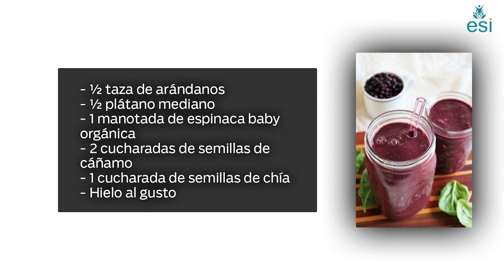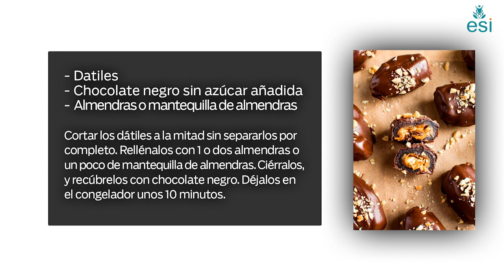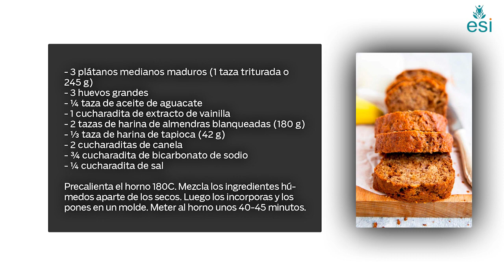❌🍬🥐 5 Tips para REDUCIR el CONSUMO de AZÚCAR (Recetas y mucho +)👨🏼‍🍳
En este nuevo vídeo, María Lucía nos cuenta si es correcto el uso de edulcorantes artificiales, cómo beber menos bebidas azucaradas, la importancia de la fibra, algunas recetas y otros consejos que seguro te van a parecer muy valiosos para reducir el consumo de azúcar.

María Lucía nos habla de los azucares simples y concretamente de los azucares añadidos, de las diferencias que existen entre ambos. Descubriremos los edulcorantes que existen en el mercado seguros y de origen natural.

También habla de las bebidas azucaradas y de los riesgos que su consumo provocan en la salud.
A mayor ingesta de bebidas azucaradas, mayor riesgo de caries, aumento de peso diabetes tipo 2 y problemas cardiovasculares.
Las bebidas azucaradas son las primeras contribuyentes de azúcares añadidos en la dieta occidental.

Podrás aprender recetas saludables para evitar consumir azúcar (ingredientes y preparación).

◾ ¿Cómo reducir el consumo de azúcar?
◾ ¿Qué pasa si reduzco el consumo de azúcar?
◾ ¿En qué se diferencian los azucares simples y añadidos?
◾ Usar edulcorantes artificiales ¿Sí? O ¿No?
◾ ¿Es perjudicial usar edulcorantes artificiales?
◾ ¿Qué riesgo tiene tomar bebidas azucaradas?

🗣 María Lucía Vargas: nutricionista dietista.

00:00 Introducción
0:27 Diferencias azúcares simples y añadidos
1:19 TIP 1: Usar edulcorantes artificiales ¿Sí? O ¿No?
3:28 TIP 2: Reducir el consumo de bebidas azucaradas
4:50 RECETA SMOOTHIE
5:02 TIP 3: Las 5D
6:29 TIP 4: Aumentar consumo de fibra
7:16 TIP 5: Tener opciones de recetas saludable
7:24 RECETA - Trufas de dátil (Ingredientes y elaboración)
7:56 RECETA - Pan de plátano (Ingredientes y elaboración)